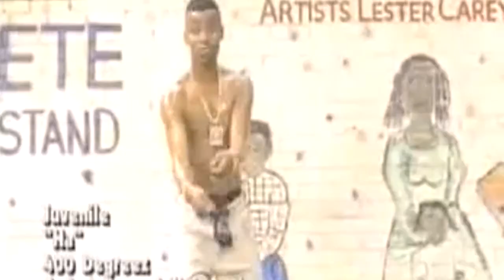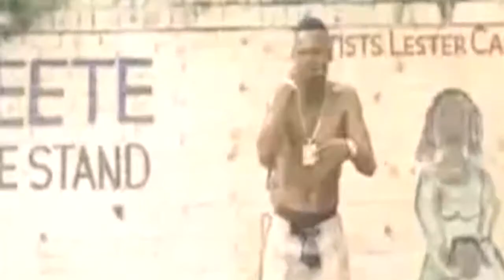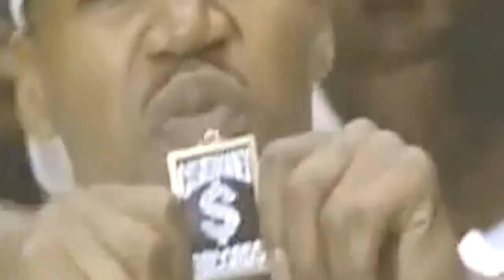Juvenile - Ha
400 Degreez 1998